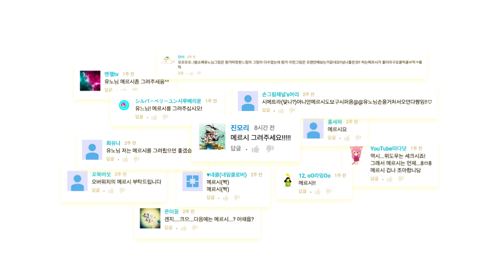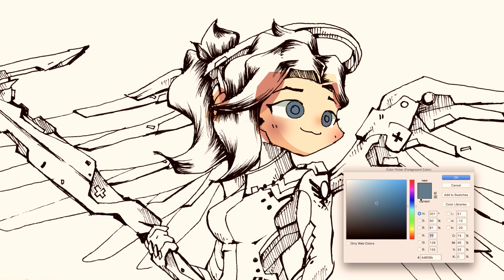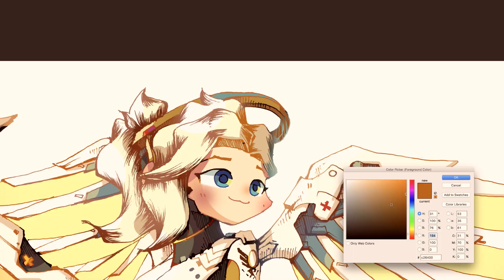MERCY Overwatch Speedpaint - UNOH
"가장 좋아하는 오버워치 캐릭터는 무엇인가요?"
"What is your favorite OVERWATCH Character?"

많은 분들이 요청하셨던 오버워치의 힐러를 담당하는 '메르시(Mercy)'를 그려봤습니다 :D

천사 컨셉으로 아군을 치료해주는 역할을 하는데요.

색깔 톤도 노란색에다가 후광이 나는 캐릭터라 개인적으로 너무 맘에드는 캐릭터였어요!
(저..절..대로 예뻐..서 그런건...)